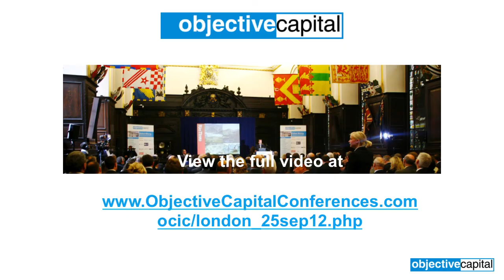'In the Elevator' with Andrew Cranswick from African Consolidated Resources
Objective Capital's Global Resources Investment Forum 2012
Ironmongers' Hall, City of London
25 September  2012
Speaker: Andrew Cranswick, Africa Consolidated Resources